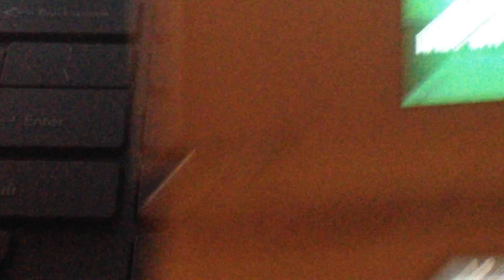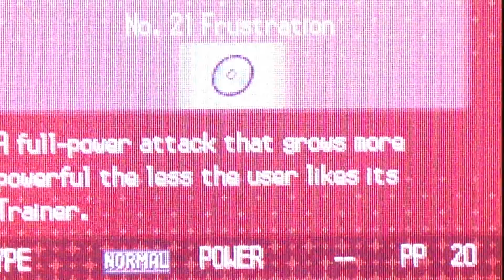(HSHS #3) LIVE REACTION!! Shiny Purrloin in White2 after about 2000 REs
Shout out to ZDP916,TheUnderDog2020,EmmzyGirl500,and Starry Sylveon.What is this craziness?!??! My luck is insane right now.I don't even.Really glad I got Purrloin though,it's just a perfect time to get it.Hope I get more Live reaction shines.So this is my second live shiny in fifth gen and my first live reaction shiny.Purrloin is a beautiful shiny,with its black and purple eye lids.Now I'm going to be hunting Venipede on the side now,hope I get it soon^_^ I hope you get all your shinies soon:)❤️❤️ Bye for now.^_^